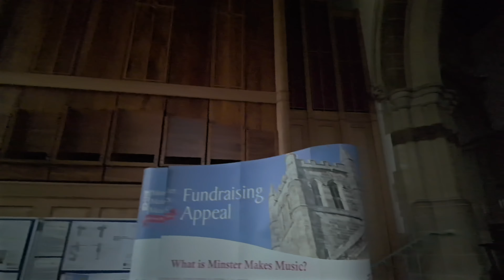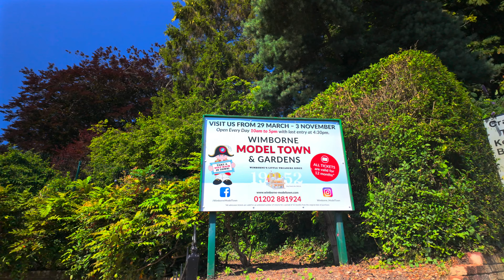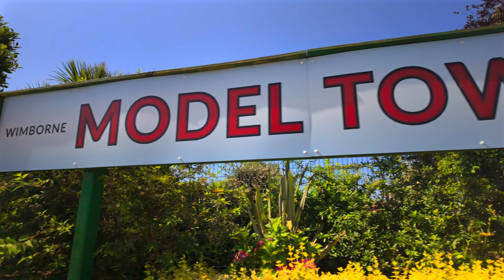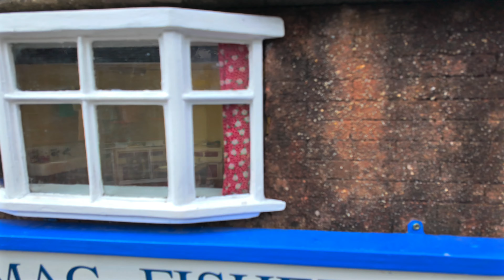Wimborne Minster Walk, English Countryside 4K HDR Walking Tour with Captions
Explore Wimborne Minster, Dorset, England in 4K HDR 60fps. 🎧 Best with headphones for an immersive experience.

This route has a total distance of 2km (1.243 miles).

📍 Location: Wimborne Minster, Dorset, UK

📜 Learn about the history and significance of each attraction by turning on Close Caption [CC]

Timeline of the Wimborne Minster Walking tour:
0:00:00 - Intro/Preview
0:00:55 - Start of the walking
0:01:00 - East Street
0:06:50 - Wimborne High Street
0:10:40 - East Borough
0:14:30 - West Borough
0:17:25 - Church Street
0:19:15 - Wimborne Minster Church of St Cuthburga
0:27:40 - West Row
0:29:40 - West Street
0:34:55 - King Street
0:38:10 - Wimborne Minster Model Town

🎥 Filmed in 4K Ultra high-definition for an immersive experience
🎙️ Sound recorded using

No part of this video may be used or reproduced without my written permission.